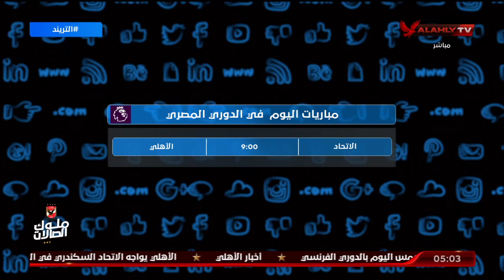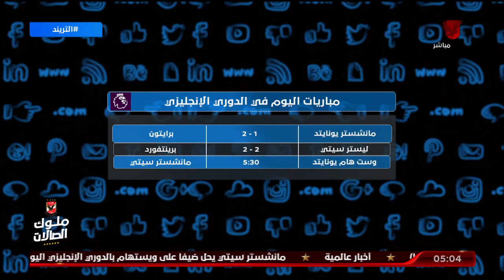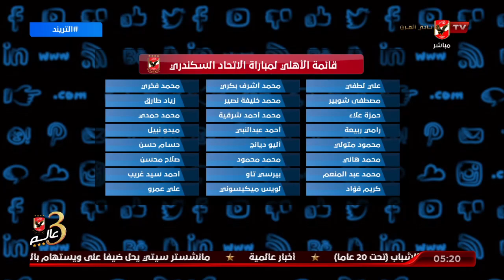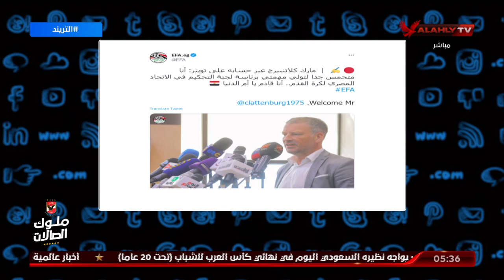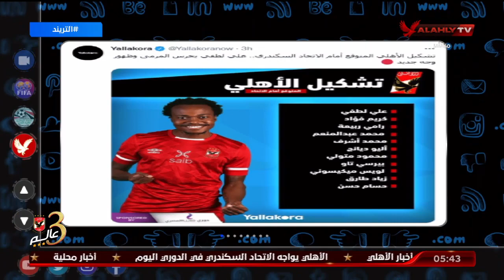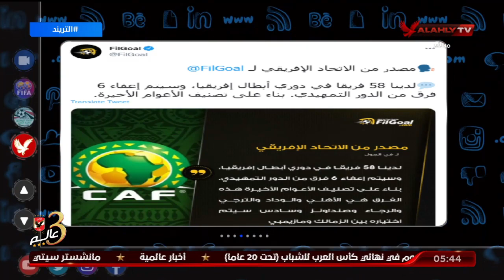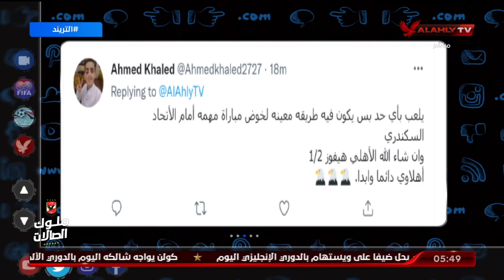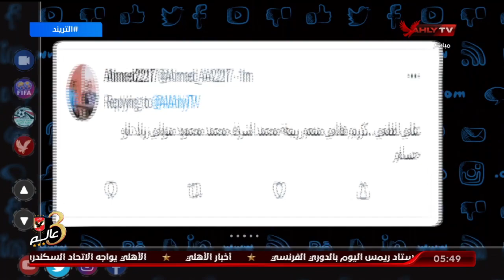حلقة التريند تقديم أمير هشام | 7 - 8 - 2022